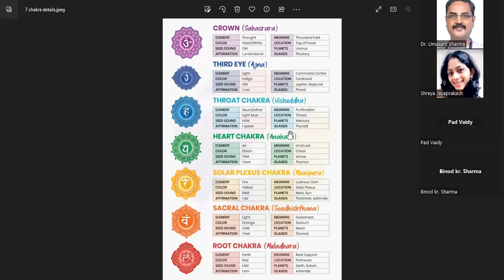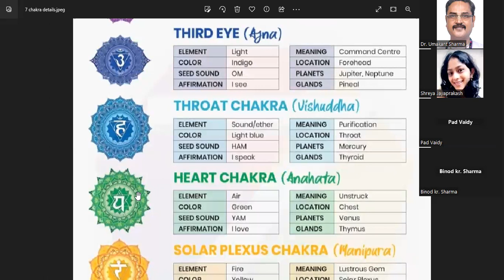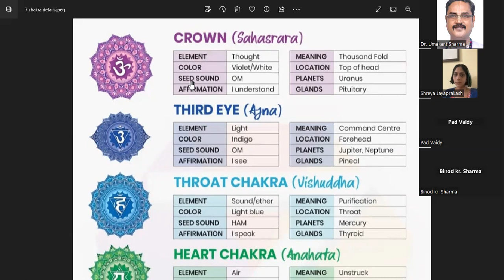Braham Muhurta Meditation || Seven Chakra Analysis || Seven Chakra Tutorial || 15.08.23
This Institution is made up of Professional Traditional Reiki Teachers as well as Practitioner Masters, Psychic Surgery Experts, Vastu Shastra Experts, Dowsing Experts, Geopathic Masters, Numerologist, Astrologer, Angel Card Reader, Crystal Master Healers, Past Life & Other Science Therapists, congruent to a uniform thoughts, ideas and regulation to get Success & blissfulness. RAHI is established in Delhi and extends the services in districts, states and abroad as part of the alliance with the National Traditional Reiki Channels to practice and to teach Reiki & other Healing Modalities with the support of Reiki Professionals and Holistic Health Experts to offering of a safe & positive environment for clients and students.

AWARDS
RAHI is certified with ISO 9001:2015 QMS for Spiritual Science & Holistic Healing Services, Dr. Umakant Sharma holds Ph.D. In Reiki (USA), MD In Traditional Medicines (Sri Lanka) and others reputed degrees from other countries also. He is awarded with Ph.D. (Vidya Vachaspati) by Vikramshila Hindi Vidyapith, D.Litt. (Vidya Sagar) by Vikramshila Hindi Vidyapith, Vidyavachaspati by Maithili Viswa Vidyapith, Vishwa Jyotish Vachaspati (Gold Medalist), Vishwa Jyotish Maharishi (Gold Medalist), Kalinga Bharat Seva Award, International Peace Educator (USA), Covid Excellence Award, Star Siver Award & Medal, Rashtriya Adhyatmic Puraskar 2023, Dr. Mikao Usui Memorial Award, International Aarogya Padma, Aarogya Ratna Award, World Book of Record & World Genius Record Holder, International Traditional Healer 2021, Social Excellence Award 2021, Exclusive World Record Holder in Reiki & Spiritual Healing (Talent Award 2020), Super Fantastic Family Pride Award, Healing Gold Medal 2021 by SIFA, Awards of Appreciation by Holistic Medicine Research Foundation, Kavi Ratna by ABAS which is registered by Govt. of Uttar Pradesh, Poems & Book published (Suman, Aahvaan & Aakrosh), National Managing Editor Delhi for “Third Eye” Published by Reiki Council of India. Dr. Sharma is well recognised also with National Membership by Reiki Council of India, International Membership by ASD-USA, International Membership in Vastu & Astrology by IAF-USA, International Membership by Federation of Traditional Medicine Practitioners, International Certified Astrology Consultant by IAF-USA, Membership by PCD Uttar Pradesh, National Membership by National Association of Professional Social Workers In India & Just dial User’s Choice Award 2021 to Best Rating by clients on the basis of satisfaction.

VISION
To identify and enhance the physical, mental & spiritual growth of an individual which tends to bring bliss in one's life
MISSION
Our mission is to be committed towards the holistic health, traditional intelligence & real spirituality with the scientific, practical and channelised approach

FOR MORE INFORMATION YOU MAY CONTACT WITH US AT:
Office Address: S-11, Second Floor, Above Domino’s Pizza, Malik Plaza, Plot No.5, Dwarka Sector 4, New Delhi-110075 (INDIA)